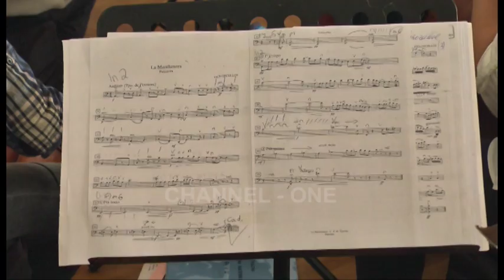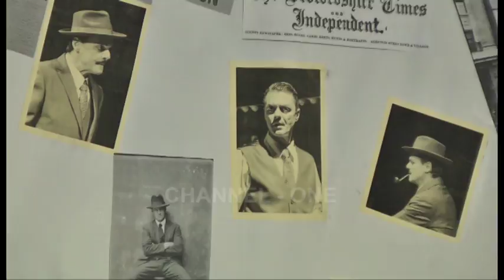Eva Golemi Dhe Qëndrim Rijani Në "ProArt" Nga Najada Elmazi